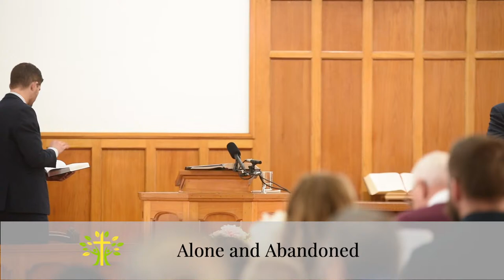Alone and Abandoned Mark 14:26-52